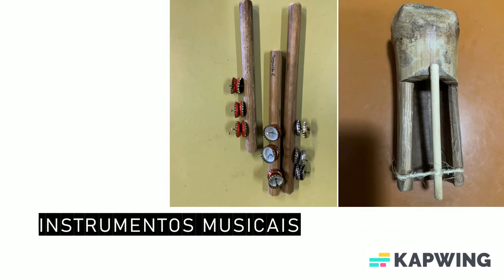DAC 6º1 -Gestos Solidários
Este é o DAC da turma 6º1, subordinado ao tema “Gestos Solidários”. O produto final resultou na elaboração deste vídeo, desejando que seja do vosso agrado.